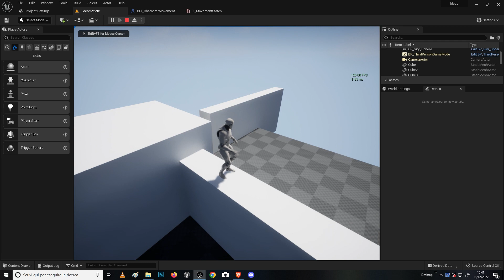Unreal Engine 5 RootMotion Locomotion Edge Drop WIP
Edge Drop System for the Root Motion Locomotion System I'm currently Working on.
Distance and Rotation correction before the drop animation is played.
Still WIP...